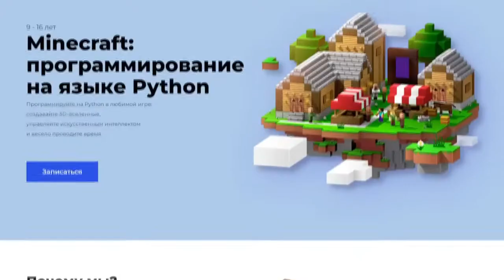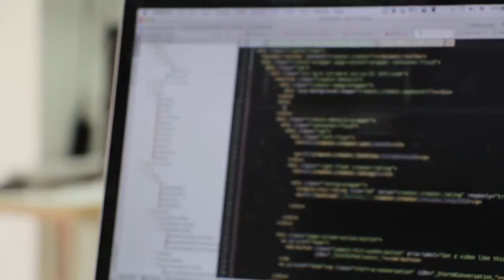100 дней развиваю деревню майнкрафт